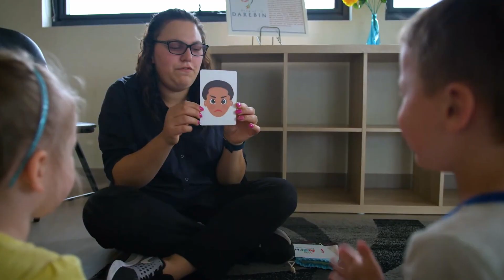Advancing society and culture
Now more than ever it is vital that we thrive together. At Deakin, we’re interested in how people learn, work and play, supporting communities across the world to be resilient, vibrant, and inclusive.